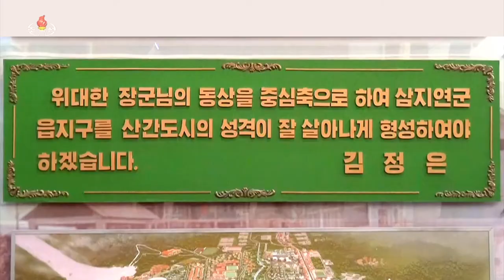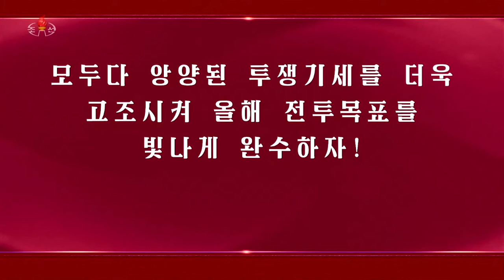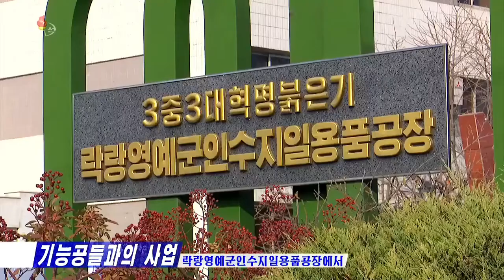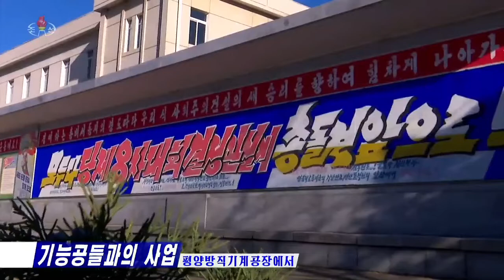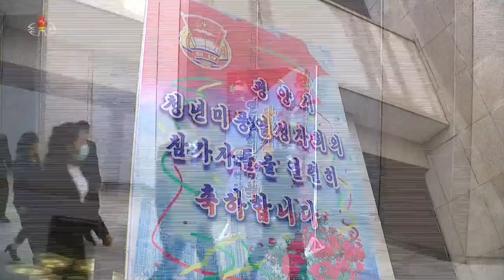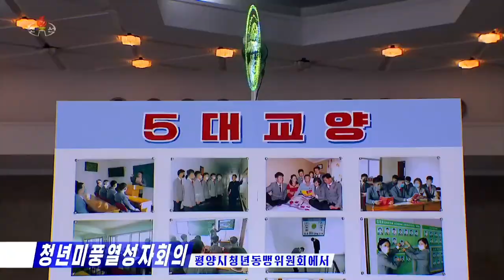주체110(2021)년 12월 3일 조선중앙텔레비죤 20시보도